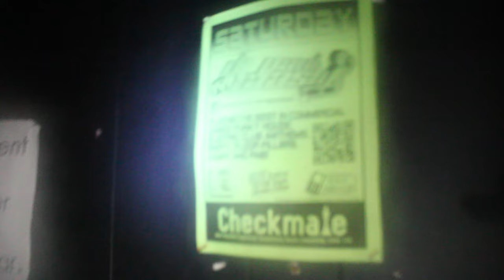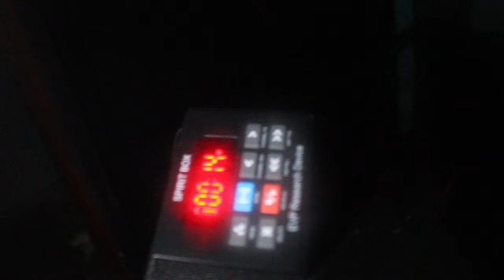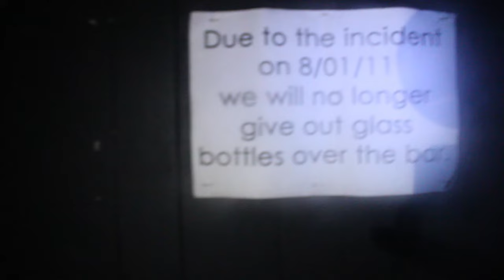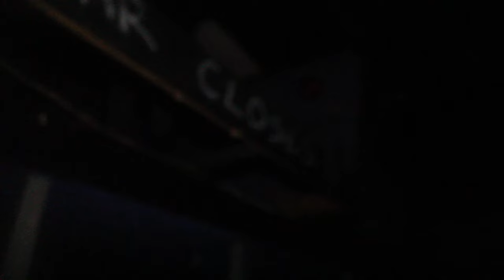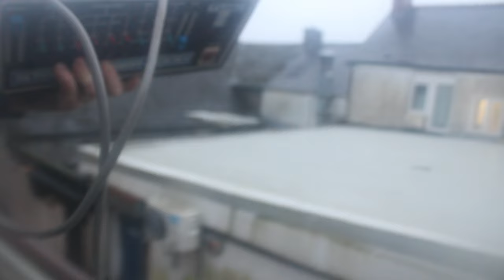I try ghost hunting